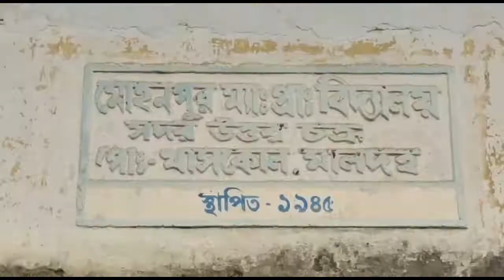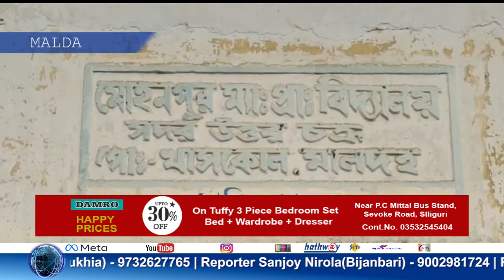স্ত্রীর পরকীয়ায় বাধা। প্রেমিকের সঙ্গে মিলে স্বামীকে খুনের অভিযোগ